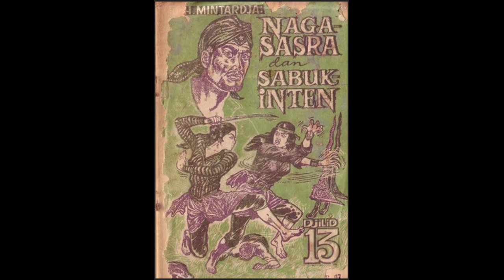Seri Cerita Silat Cersil Nagasasra dan Sabuk Inten Jilid 13